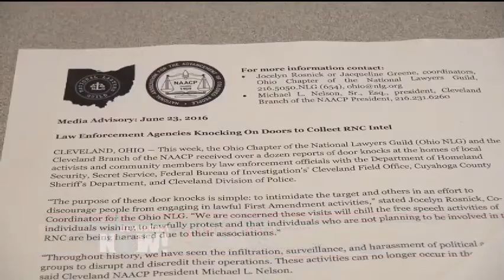¿Acaso esto es '1984'?: Activistas interrogados en vísperas de Convención Republicana en Cleveland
Según los informes, el FBI, el Departamento de Seguridad Nacional y el Servicio Secreto han llamado a las puertas de docenas activistas de Cleveland, Ohio, exigiendo saber si se están organizando protestas durante la Convención Nacional Republicana.